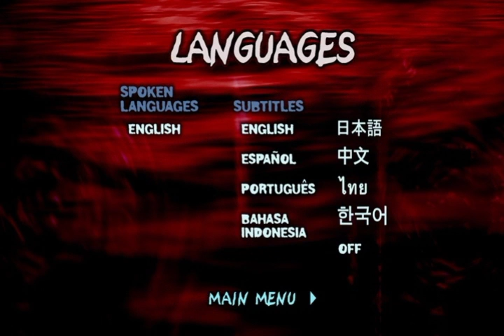Friday The 13th (1980) - Menu USA │DVD Brazil (R4•2003)